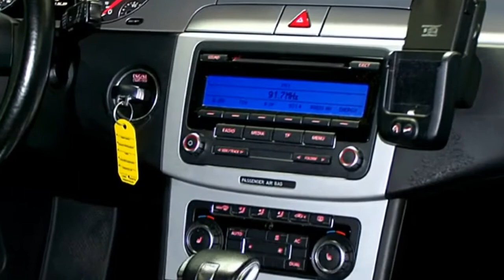Volkswagen Passat Variant 2,0l TDI Comfortline AE20295 Schwarz Autohaus Czychy